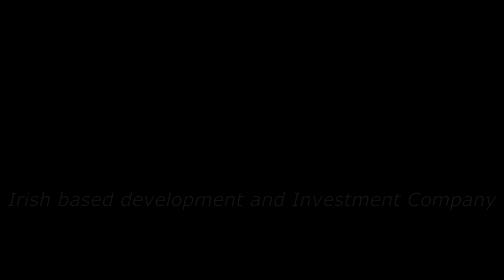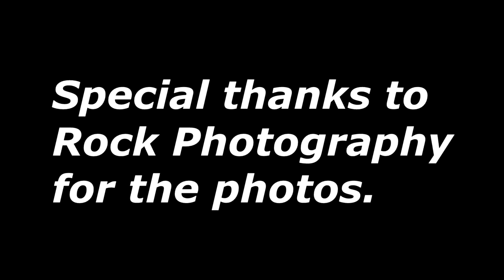Blackrock College | 2nd Year House 10's Rugby Highlights 2018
Highlights from the 2nd Year House 10's Competition.

Photos by Rock Photography.

bctv18